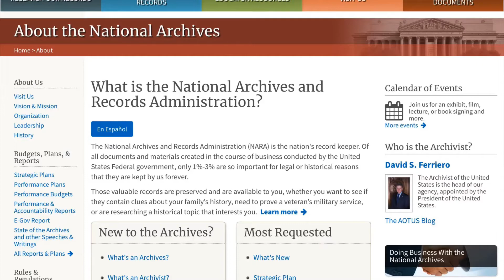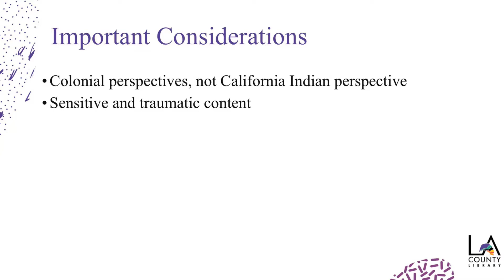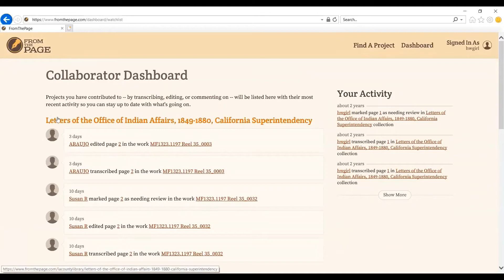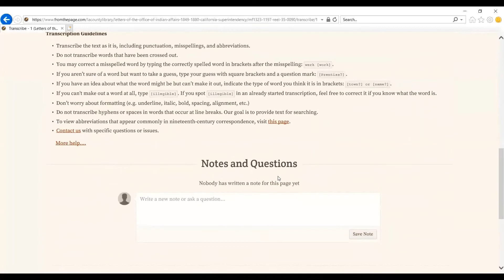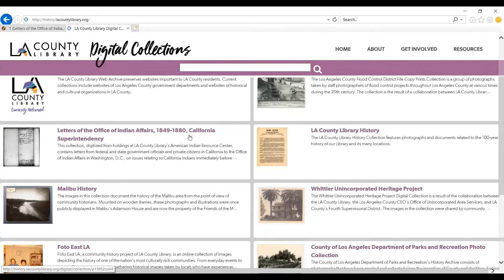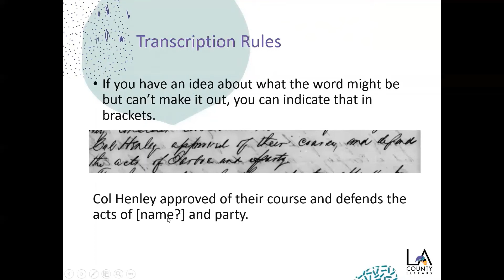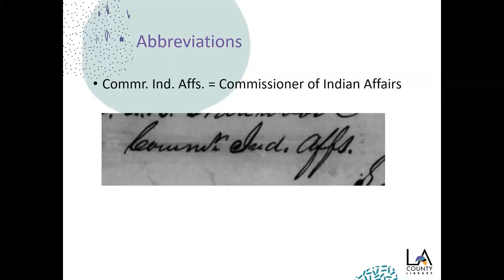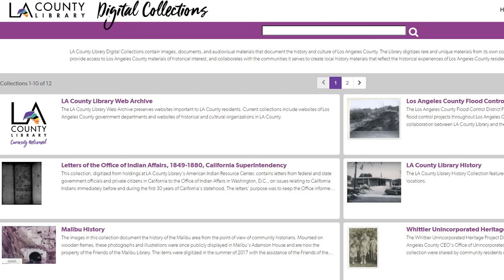American Indian Resource Center Letter Transcription Project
American Indian Resource Center Librarian, Kascia Samel gives a brief tour of
LA County Library's American Indian Resource Center (AIRC). The AIRC has the largest public library collection on American Indians and the American Indian experience, with over 15,000 cataloged items. Learn about how you can help transcribe the AIRC’s digitized collection of letters documenting the turbulent first 30 years of California’s statehood.

0:10 - Tour of the AIRC
6:50 - Learn How To Transcribe Letters
15:28 - Transcription Rules & Procedures
24:10 - Thank You & Acknowledgement